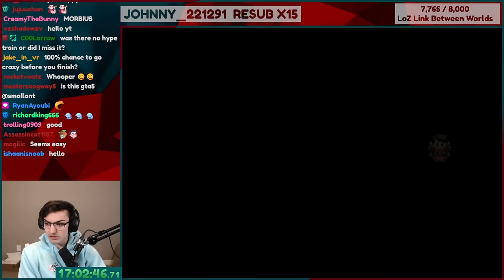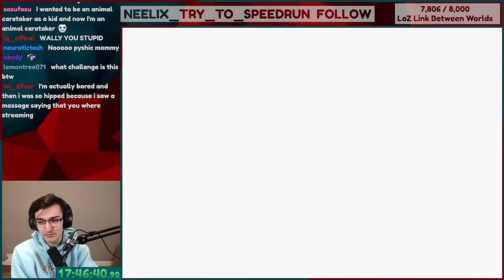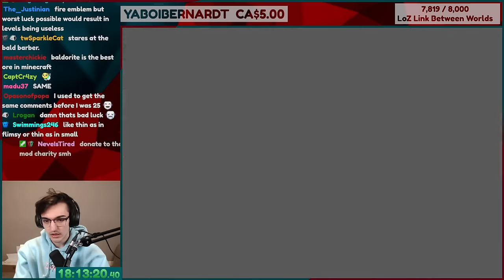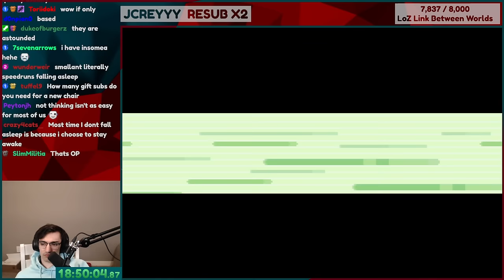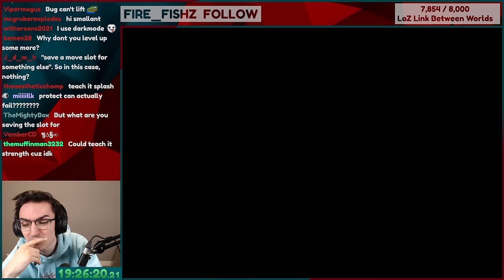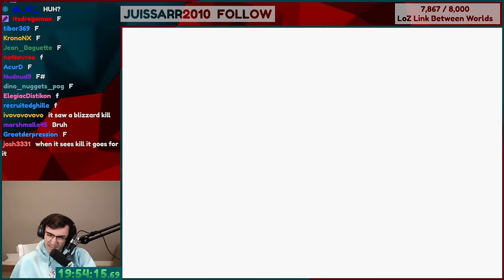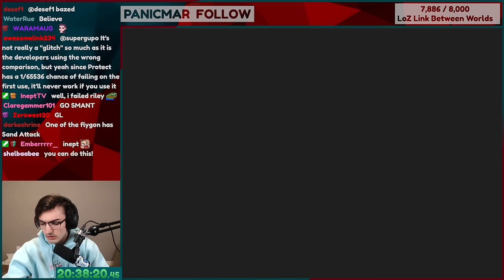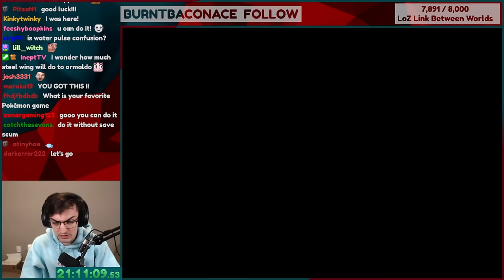Can I beat Pokemon's Most unfair challenge?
I tried to beat Pokemon Ruby but all of my opponents have an unfair advantage.